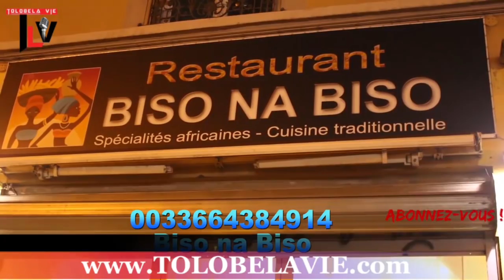TLV 18/2/20 SELEZINO PARDON MAKAMBU YA CONGO EBELE BAKO BELA MABOMA LE 28 EKOZALA SOMO